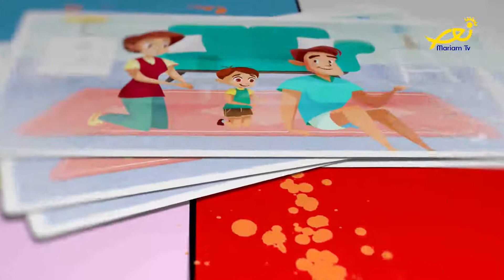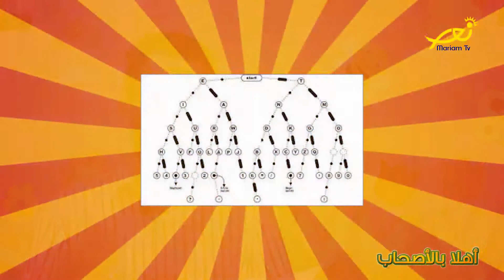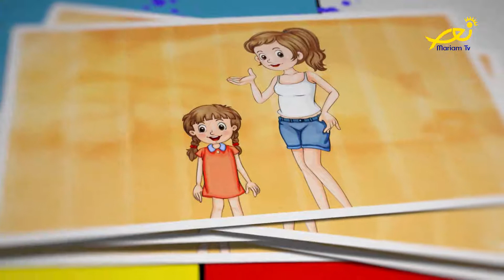أهلا بالأصحاب - حلقة 86